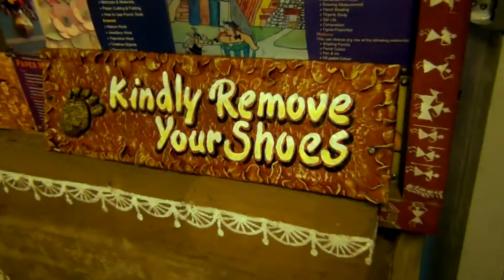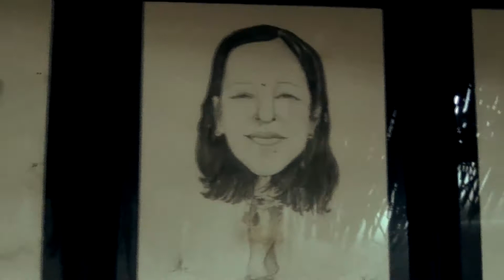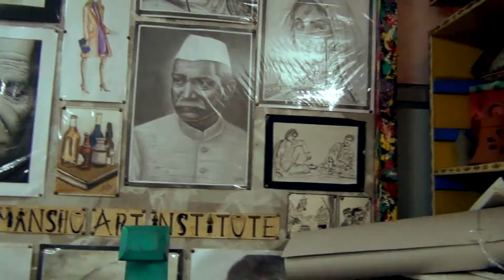Institute of Fine Arts - Himanshu Art Institute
Established in 1997, Himanshu Art Institute has become the best institute in India to offer fine arts and crafts courses. Himanshu Art
Institute has been achieved many awards like 'Best Institute of Fine Arts', 'Best Institute of Art and Crafts,'  'Best Fine Art Institute in

Delhi', 'Best Art & Craft Institute in India'. If you are searching like a fine art institute, art & craft institute, painting classes, drawing

classes, art & craft classes then your search is completed by visiting Himanshu Art Institute. Institute also offers many short courses

related to fine art and crafts such as pencil shading, oil painting, acrylic painting, watercolor painting, portrait making, landscape

painting, freehand drawing, still life, composition, figure drawing, quilling art, paper mache, paper craft,  etc. In addition, students are

also offered career counseling in fine arts courses for the best colleges in India such as Delhi College of Arts, Sir J J School of Arts,

Jamia Millia Islamia, Government College of Arts Chandigarh, etc. The institute also offers BFA entrance exam preparation classes for

the best fine art colleges in India.

Institute also offers many short courses related to fine art and crafts such as pencil shading, oil painting, acrylic painting, freehand

drawing, quilling art, paper mache, paper craft,  etc. In addition, students are also offered career counseling in fine arts courses for the

best colleges in India such as Delhi College of Arts, Sir J J School of Arts, Jamia Millia Islamia, College of Arts, Chandigarh, etc. The

institute also offers BFA entrance exam preparation classes for the best fine art colleges in India.

Following Courses offers by Himanshu Art Institute

DIPLOMA PROGRAMS
Diploma in Fine Arts, Diploma in Applied Art, Diploma in Art & Crafts, Diploma in Drawing & Painting, Diploma in Animation Sketching,

Diploma in Life Drawing, Diploma in Graphic Designing

PAINTING COURSES
Basic Art for Beginner, Pencil Shading, Colored Pencil, Oil Painting, Acrylic Painting, Landscape Painting, Water Colour Painting

SKETCHING COURSES
Freehand Drawing, Still Life & Composition, Fashion Sketching, Perspective Drawing

ART & CRAFT
Quilling Art, Soft Toy Making, Candle Making, Jewellery Making, Flower Making, Gift Packing, Paper Craft, Punch Craft, Paper Mache

Tanjore Painting, Batik Painting, Miniature Painting, Madhubani Painting, Kalamkari Painting, Warli Painting, Gond Art, Mandana Art

HIMANSHU ART INSTITUTE
Cottage No.5, Basement, West Patel Nagar,
Opposit J-Block Mother Dairy,
Near Metro Pillar No.230,
New Delhi

Nearest Metro: Shadipur